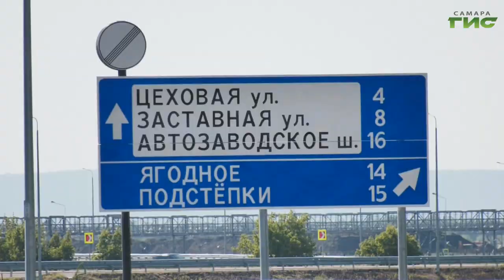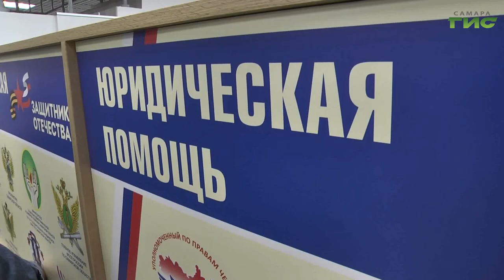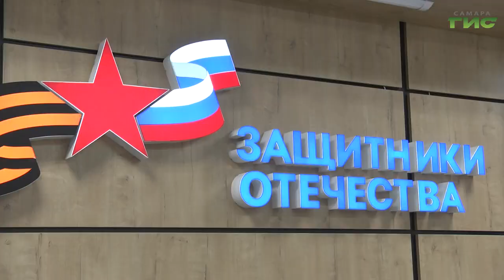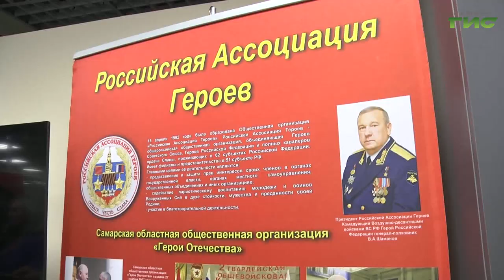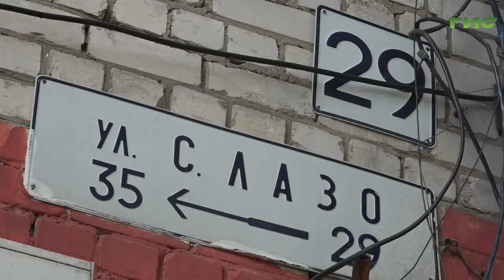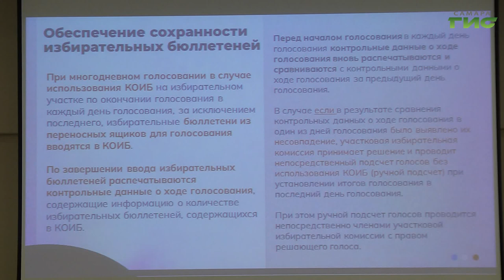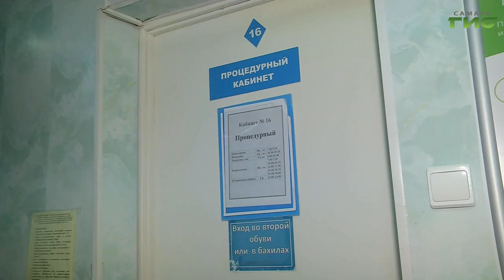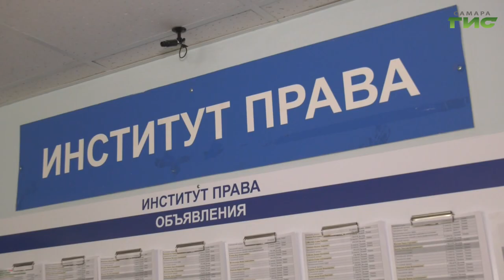"События" от 07.08.2024 (вечер)